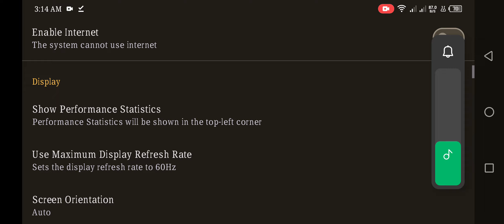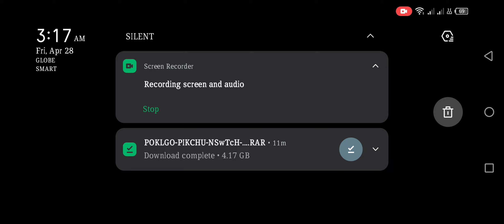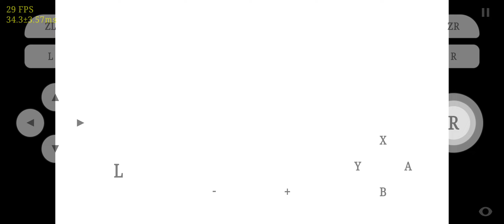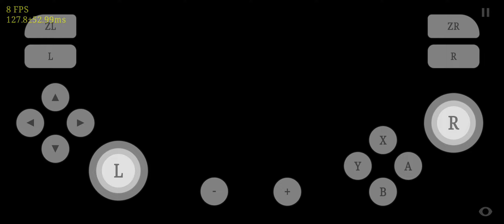Pokemon Let's Go Pikachu Re-test on Skyline Edge V68 ( Switch ) emulator on Android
Mobile: Infinix Zero 5g v1
Ram: 8gb
Processor: Dimensity 900
Mali GPU
Needs improvement. Still Laggy on some part of the game. Sometime game reach 30 fps but not all the time.

You can join my telegram: Just search Kingkongparaiso.